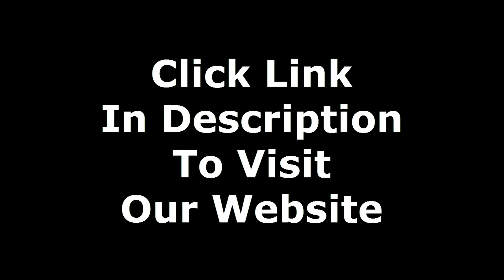Painter in San Diego - (619) 997 - 4033 - A-OK Painting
San Diego painting contractors, A-OK Painting for the last 21 years, has had a driving goal to earn a strong reputation of being a painting company you can trust to do the job right; able to handle any painting job large or small. Offering a wide array of decorative solutions we can provide your home or business with an affordable solution to fit your budget.

As an experienced contractor I understand the difficulty and frustration that comes when you hire any company to do work on your home or business. That is why I instilled in our company a "Customer First" business philosophy. What that means is your best interest is the driving factor in how the job will be done and completed. From design and paint color schemes, to who we hire as employees, to working out a price that fits your budget, to how quickly the project is completed; everything is done with you in mind to ensure your painting job is done right.

Just like painting the interior of your home we take the exterior of your home just as seriously with our exterior painting San Diego company. This is the outside world's view of your home. Why give them a bad impression. The exterior painting we do on your home is designed to make your home look like a million bucks whether it is a 3 bedroom home to a mansion, we treat all homes with the same care and attention it deserves. It's your home and our goal is to make it feel like your castle.

"Customer First" doesn't only apply to residential clients it also applies to our San Diego Commercial Painting service as well. Often times it is the commercial clients that need the extra care and attention. Running a business is tough already. The last thing you need to do is coordinate another project. That is why I personally make sure the job is done according to your needs and schedule.

san diego painter, san diego painters, san diego house painter, san diego painting contractors, local house painters, local painters, painter san diego, painter in san diego